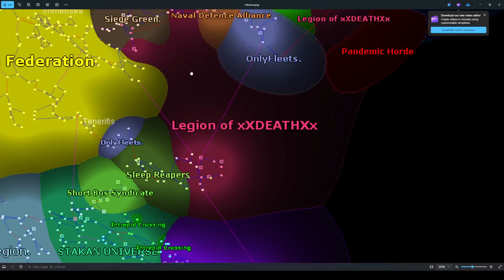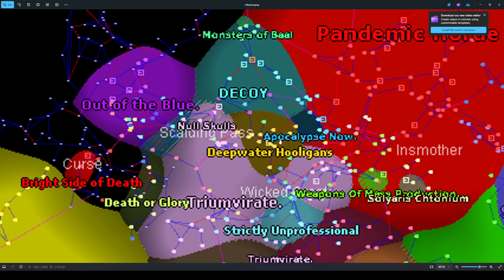[EVE] 浅谈零安局势，游戏内容理解